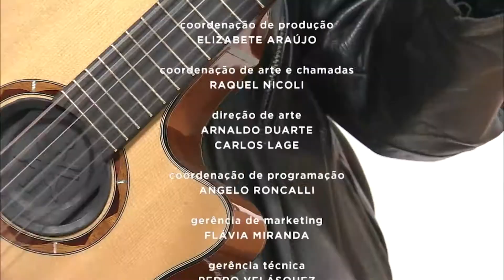Tadeu Franco: Artista celebra 35 anos de carreira | Brasil das Gerais 19/06/2018